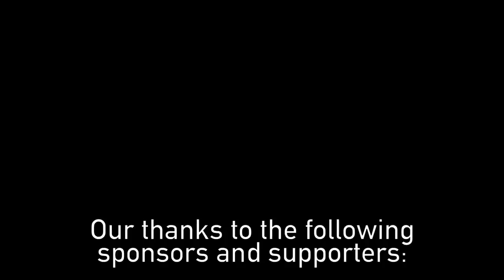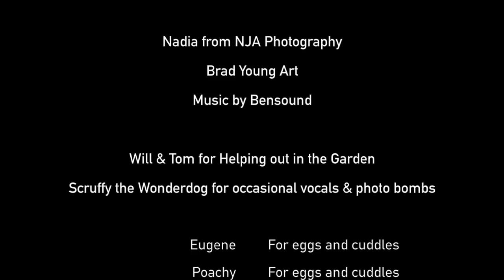FAREWELL MY MANICURE - EPISODE #7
On this week's show we make a Christmas Tree shaped wall hanging from fallen timber, talk about the environmental disaster that is microbeads and discover why it is that we feel joy in our garden.